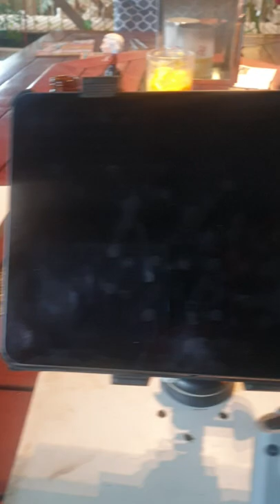morcs drone to tablet set up